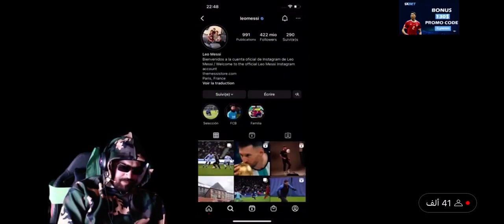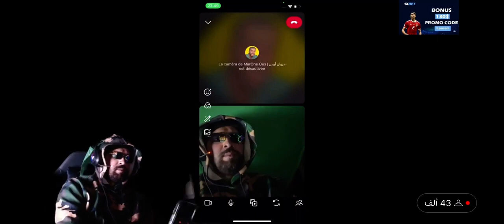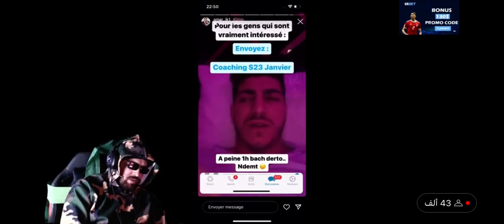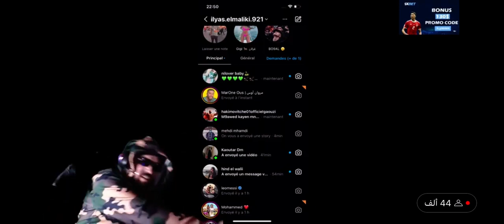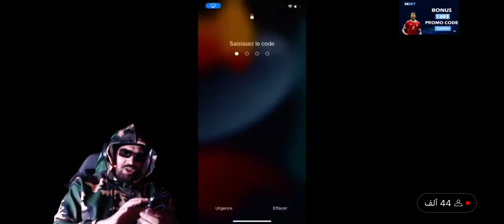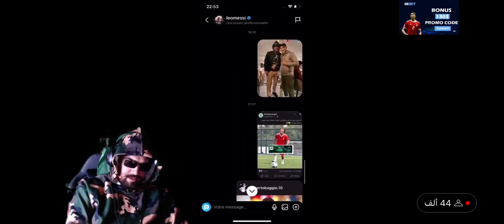Ilyas El Mlaki / يتبرع النادي الرجاء البيضاوي ب 10000 Dh على المباشر 💚💚